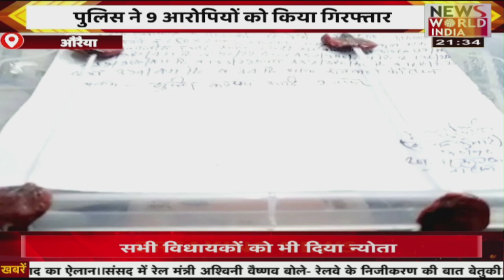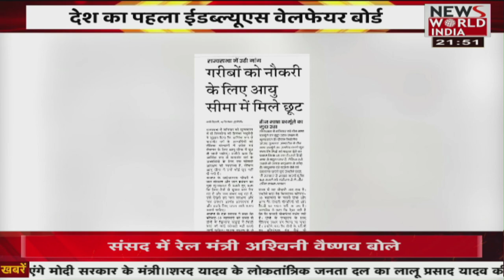देश विदेश की सभी बड़ी खबरें LIVE | Latest News | Hindi News | Breaking News । News World India